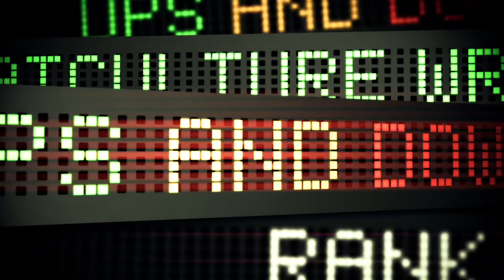Ups & Downs From Last Night's WWE Raw (Nov 21)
Welcome home, Paige!